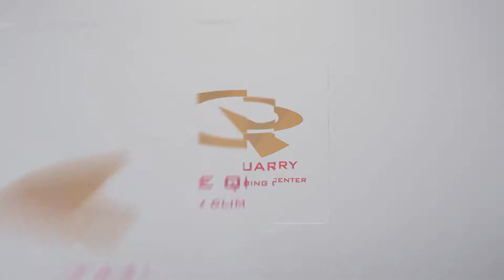Brandon's Problem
At The Quarry, we work hard to bring you new and creative climbing problems each week so that regardless of how often you come there is always something new to hop on. Here is one of these new routes.